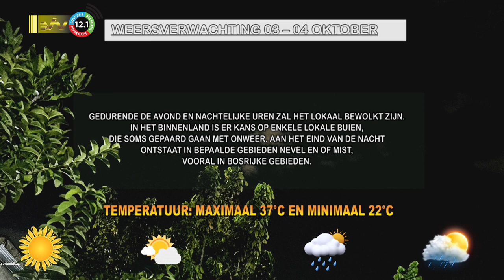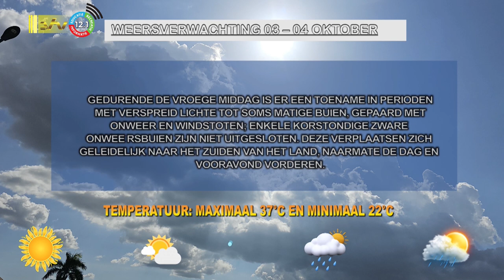03 10 2023 Weersverwachting 03 - 04 oktober '23